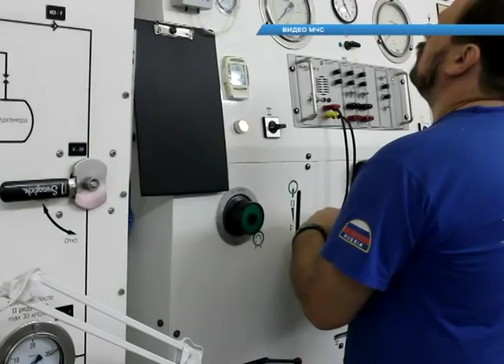Дети побывали в гостях у спасателей ЮРПСО МЧС. Новости Сочи Эфкате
Специалисты МЧС провели для юных сочинцев экскурсию по отделению барокомплекса Южного регионального поисково-спасательного отряда.
Сочи. Новости.
Телеканал Эфкате.